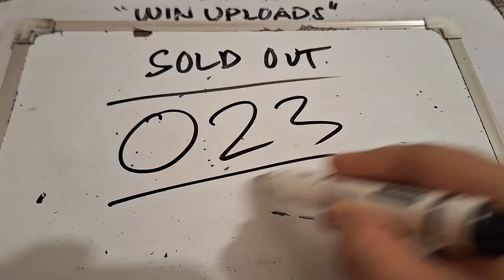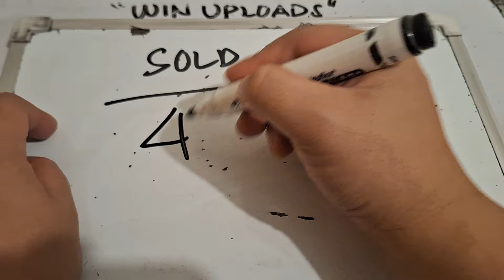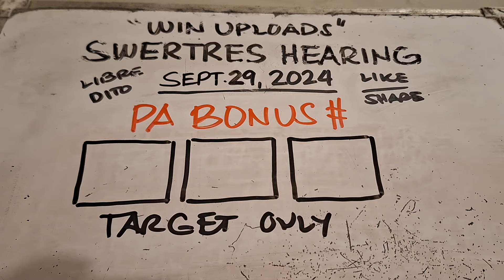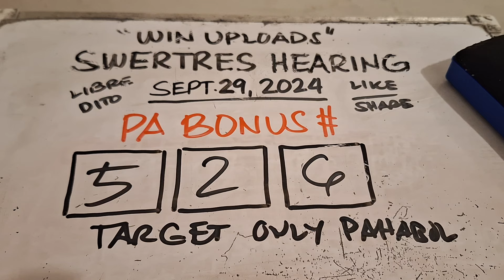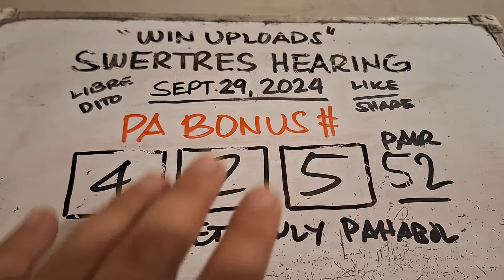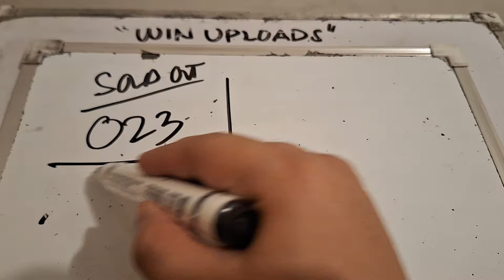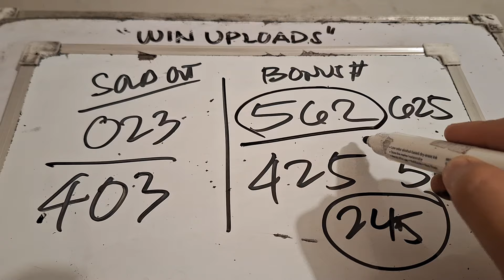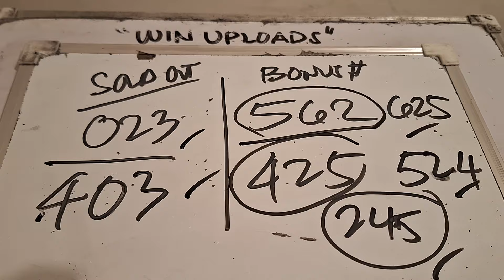SWERTRES HEARING TODAY PA BONUS SEPTEMBER 29, 2024 | 56 52 PAIR